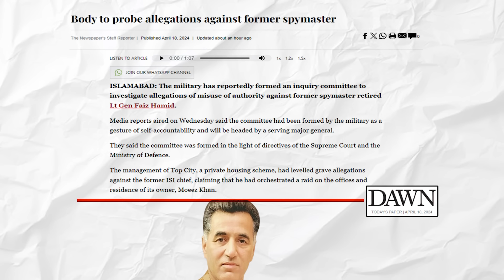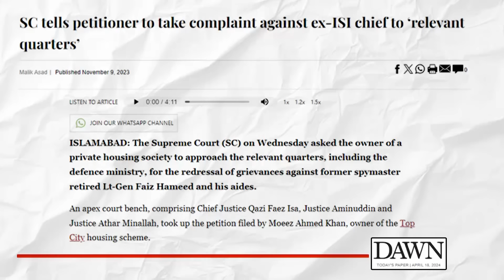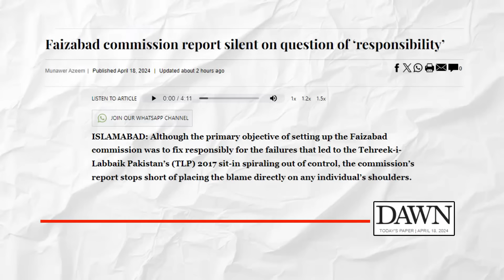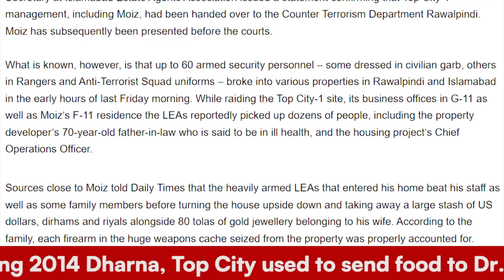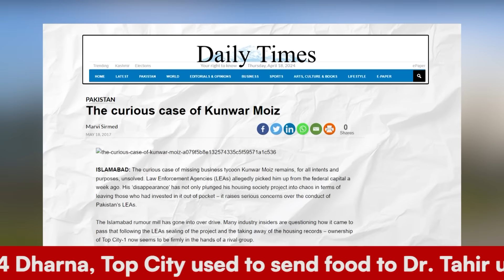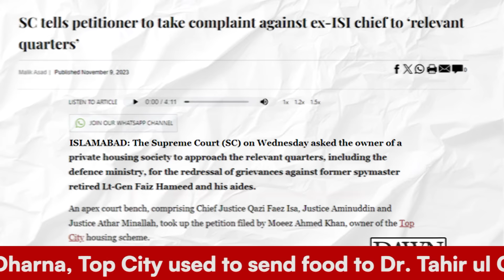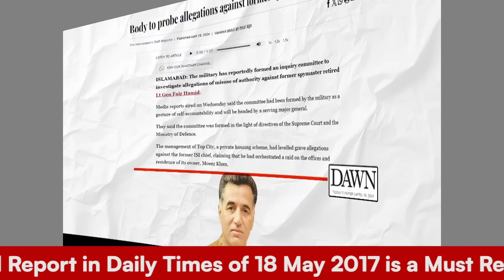Why Gen. Faiz is on Target once Again? Why Marwat’s Saudi Bombshell Suddenly?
📢 ABOUT THIS CHANNEL:
Global Village Space (GVS News) is a news web portal that aims to provide a platform to promote dialogue and understanding on a variety of issues. The portal will present all shades of opinion to enhance awareness. GVS News wants to bring out the shades of grey in any issue - so that we don't get fixated with what we may be accustomed to in our thinking. Global Village Space wants to bring out the diversity of opinion and through this a clarity if not resolution.